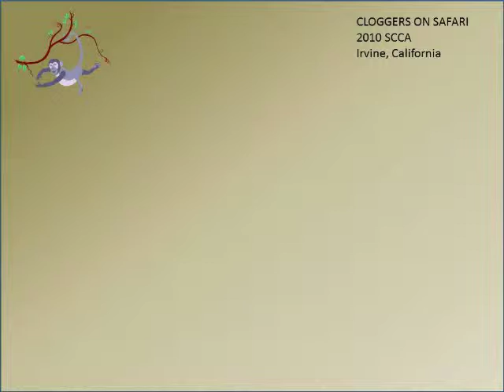Big Chance - Clogging Workshop Final Dance Through